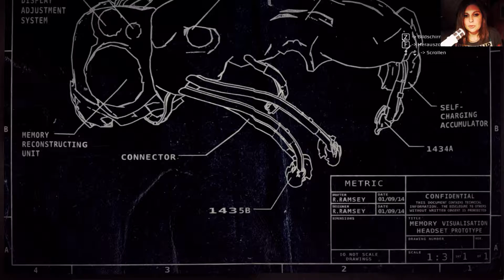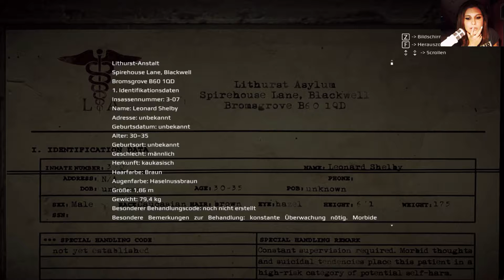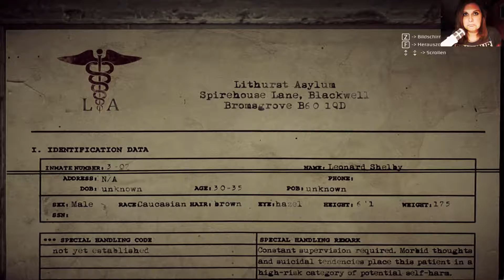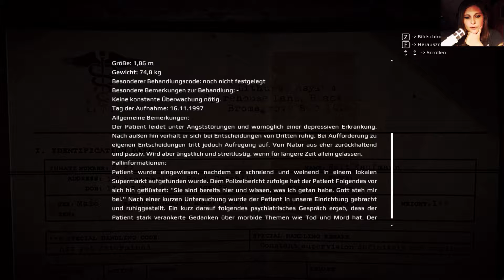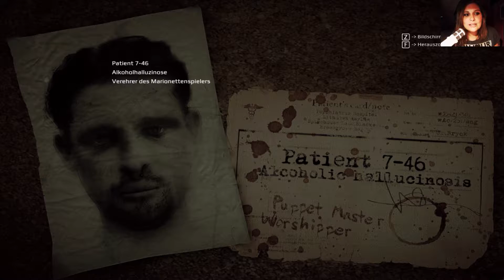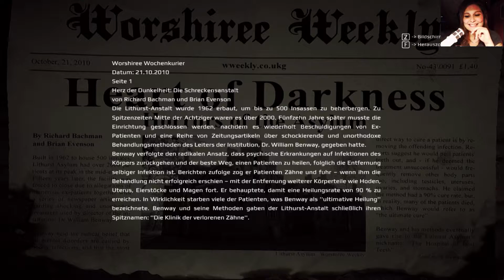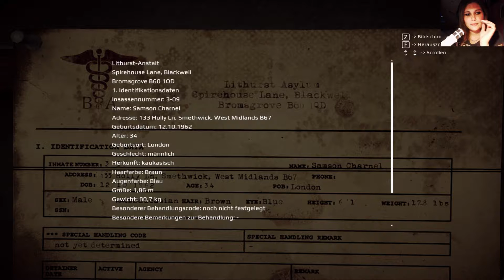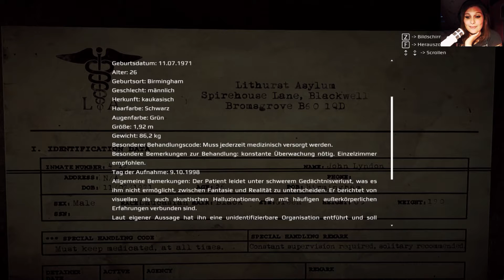akzeptiere die Konsequenzen! [#03] ☆ Let's Play Get Even ☆ [FACECAM]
Atme tief ein … und versuche, dich zu erinnern: ein Mädchen, ein Stuhl, eine Bombe. Bleib ganz ruhig … und folge der Stimme in die Tiefen deines Geistes. Entspann dich … und suche nach den dunkelsten Erinnerungen. Kannst du sie finden? Die Zeit läuft … und die Behandlung hat begonnen.

Ihr wollt nix mehr von mir verpassen? Dann folgt mir einfach:

Snapchat:    zwar angemeldet, aber nicht aktiv - bin dort nur um andere zu Staaaaaalken :D